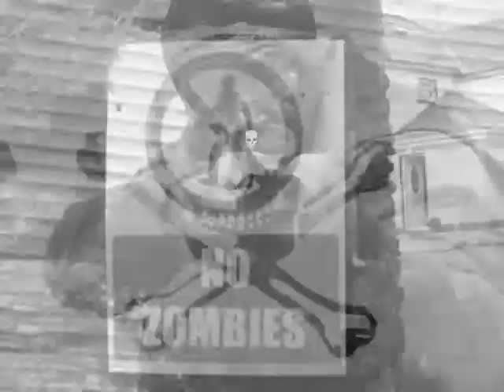HUNTING YOUTH - Retort (2011)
Anti Your Crap